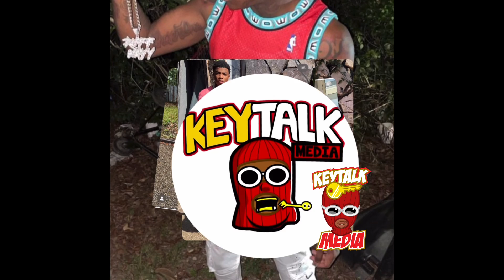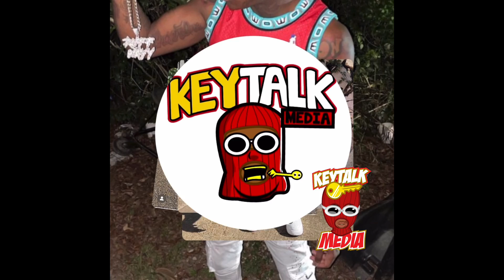JayDaYoungan FUNERAL CRASHED by POLICE & FEDS, Yungeen Ace SECURITY ARRESTED leaving JAY FUNERAL &..